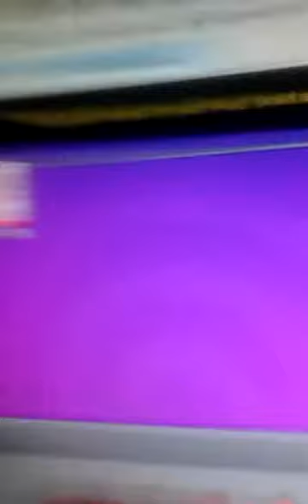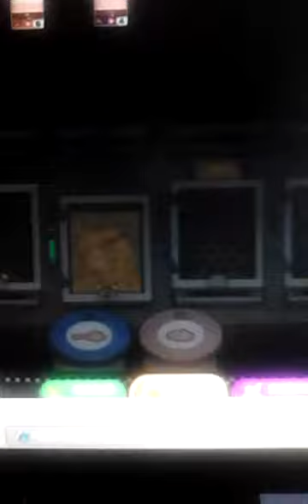Papa's Wingeria-Part 15-Another Bomb Attack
Ugh! DX